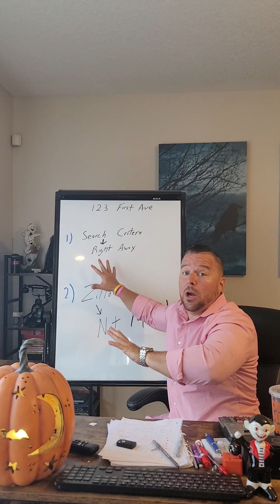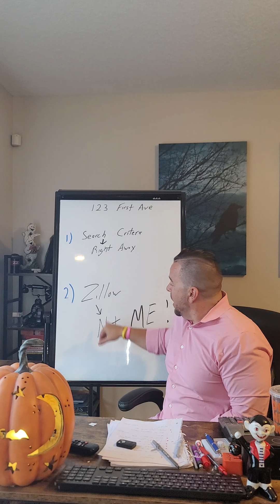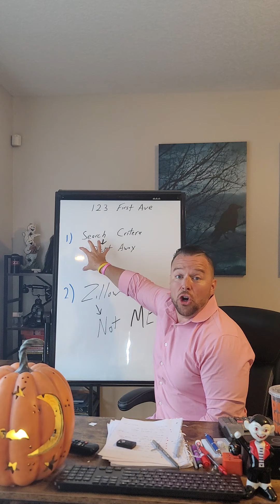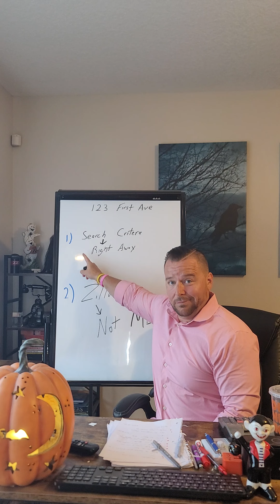Stop losing on a house before seeing it!!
If you want to stop losing on homes or if you're tired of houses being in contract by the time you see them.
🛑 STOPPPPPP USING ZILLOW
Get set up on a search criteria with an agent that's going to represent you Non-Stop